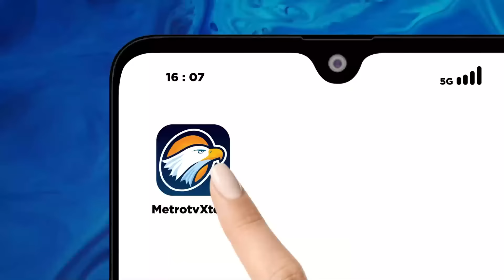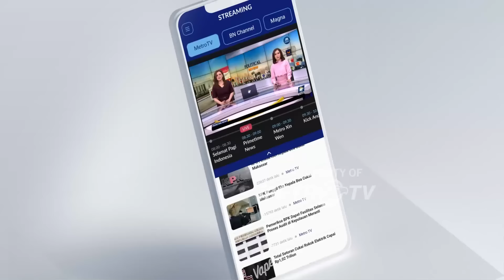Tegang! Pengacara Tom Lembong Debat dengan Jaksa soal Keberatan Ahli Jaksa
MetroTV,  Kasus sidang lanjutan praperadilan eks Menteri Perdagangan Thomas Trikasih Lembong atau Tom Lembong terkait impor gula kembali di gelar di Pengadilan Negeri Jakarta Selatan pada Rabu pagi, 20 November 2024. Sidang hari ini beragendakan penyerahan dokumen pembuktian dari kedua pihak. Pihak Tom Lembong akui sempat ada ketegangan saat sidang berlangsung.

Hakim tunggal Tumpanuli Marbun membuka sidang pada pukul 10.00 WIB. Suasana tegang sempat terjadi dalam jalannya sidang, saat pihak Tom Lembong dan jaksa menyerahkan dokumen pembuktian kepada hakim. Pengacara Tom Lembong, Ari Yusuf Amir mengatakan ketegangan terjadi akibat pihak termohon (kejaksaan) keberatan untuk diperiksa sejumlah buktinya. Namun, akhirnya hakim mempersilakan kuasa hukum untuk periksa bukti dari kejaksaan.